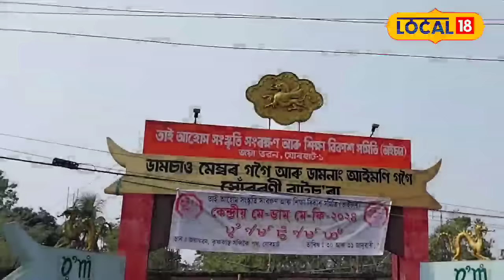মে ডাম মে ফি’ৰ ১০ টা বিশেষ তাৎপৰ্য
আজি ৩১ জানুৱাৰী, পবিত্ৰ ‘মে ডাম মে ফি, ‘মে ডাম মে ফি’ৰ ১০ টা বিশেষ তাৎপৰ্য